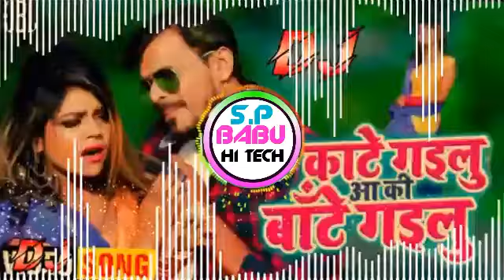Hi Tech Dj Song SP Babu HiTech Semri Pachperwa Gehu Kate Gailu Ki Bate Gailu PramodPremi Hard Toing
▬ Aur # Tags